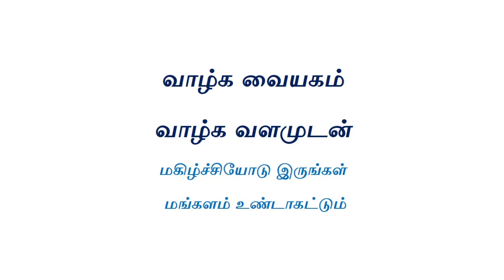Vethathiri Maharishi Naal Oru Narchinthanai September 16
Vedhakkani Thavamaiyam is functioning under Kasakaranur Manavalakalai Trust salem. we provide Simfied yoga practices , Kayakalpa Yoga Practice and Foundation Courses under the guidence of Kasakaranur Manavalakalai Trust Salem.

                  Sri  Vethathiri Maharishi (1911–2006) was a spiritual leader and founder-trustee of “The World Community Service Centre”.
நாளொரு நற்சிந்தனை:
                 We collected the daily good quotes (நாளொரு நற்சிந்தனை) of Shri Vethathiri Maharishi from the book of Vazhkkai Malargal (வாழ்க்கை மலர்கள்).